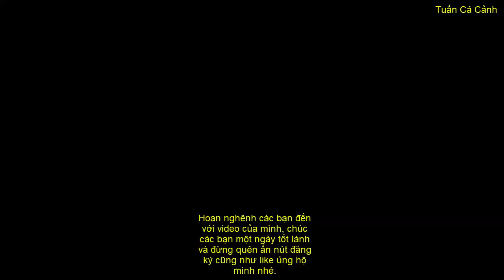Cho Bầy Cá Bảy Màu Ăn Thức Ăn Làm Từ Trứng Gà | Tuấn Cá Cảnh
Cho bầy cá bảy màu ăn thức ăn làm từ trứng gà đây là video cho cá ăn thức ăn trộn với trứng gà lần đầu tiên củ mình kết quả rất tốt luôn nha các bạn đàn cá của mình khá mau lớn và khỏe, sau này mình toàn làm thức ăn trộn với trứng gà cho đàn cá của mình ăn như các bạn thấy nhưng khác vơi lần này thức ăn sau này mình trộn rồi mình rang cho chín để bảo quản cám được lâu hơn, chúc các bạn một ngày tốt lành.